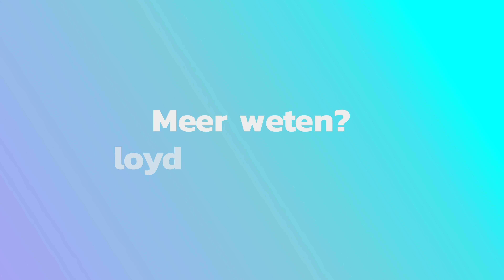LOYD Dijkzone | Film Agency